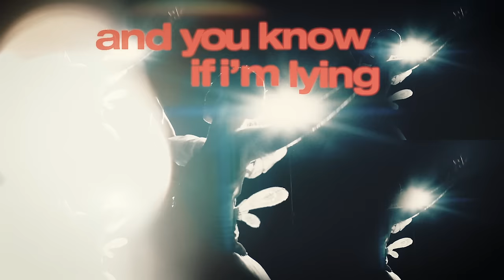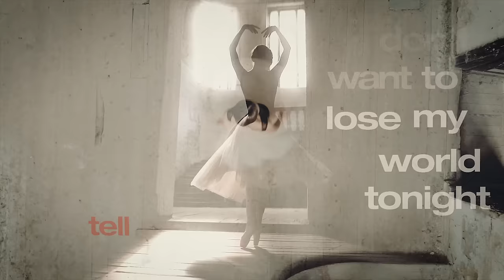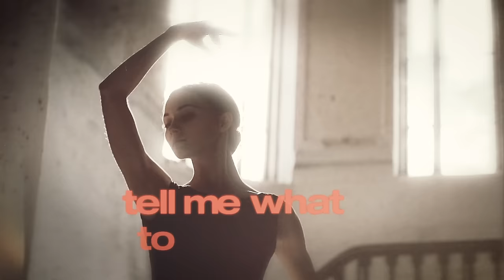Hunter Hayes - Tell Me (Official Lyric Video)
The official music video for "Tell Me" from 'Wild Blue Complete' by Hunter Hayes, available now

Created by: Brenton Giesey

LYRICS
Big dreams even time couldn’t change
No fear just a heart full of break
You don't feel like you belong in this place
And your asking -  and your asking

How to pack how to find your own freedom
How to find all the things that your needing
I’ll be one of things that you’re leaving - I feel I can see it

And you know if I’m lying - so I won’t even try
I don't mean to be quiet but I know you need to fly

Tell me what to do about it
Tell me how to say goodbye
How am I supposed to live without you
Don’t wanna loose my world tonight
Tell me this will make you happy
What I’m supposed to say
Does it have to end this way

Make a joke make it seem like its nothing
Write a note so that I can keep something
I’m a mess and you know I’m not good at pretending - oh no
So we smile - while we’re crying - holding notions back inside
And I try to be quite - As I watch our dreams collide

So Tell me what to do about it